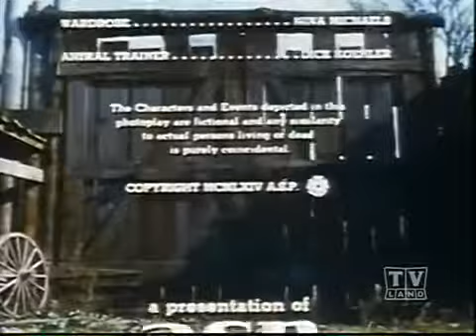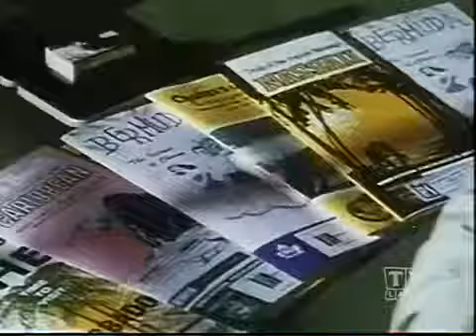The Forest Rangers S02E03 1964 The Strike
A fire is heading towards Macleod's valley so the kids and Joe head his way to warn him of impending danger. Chub and Pete find gold in the process and this upsets Macleod immensely since.

The Forest Rangers - (S02E05 1964) - Let There Be Rain This episode is a Canadian classic and one that many people seem to remember. A wandering clown named Bobo is a mute and comes to stay.